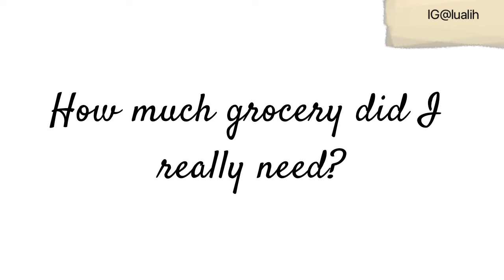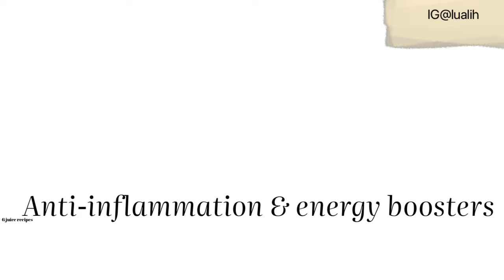JUICING FOR WEIGHTLOSS |*10 Days Juice Fast | RECIPES & Shocking😯 RESULTS | Really Worth It?| Lualih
I did a 10 days juice fast to cleanse my system and lose weight and this happened!

I am sharing various anti inflammatory, fat burning and detoxifying juice recipes.

link to buy juicing bottles